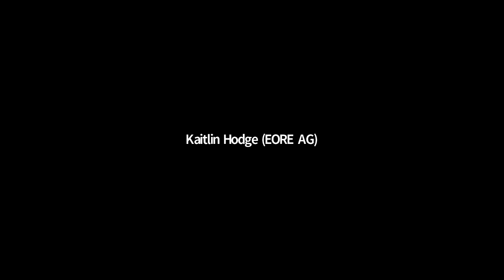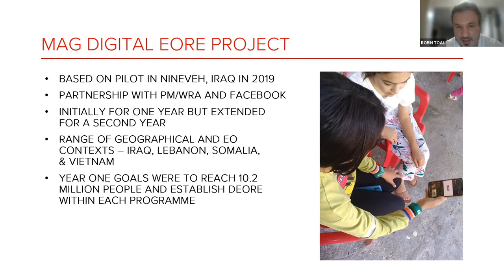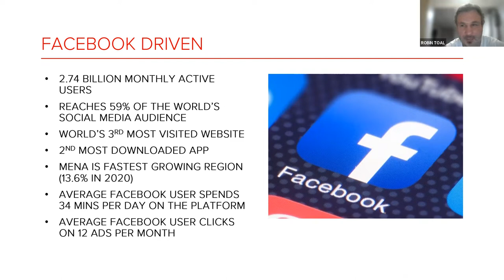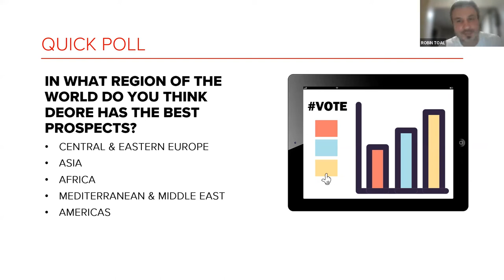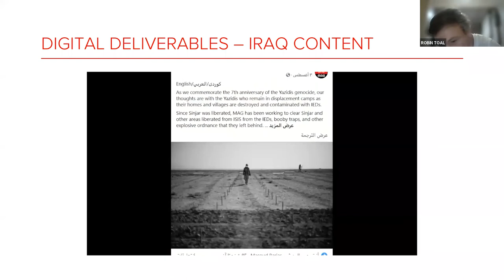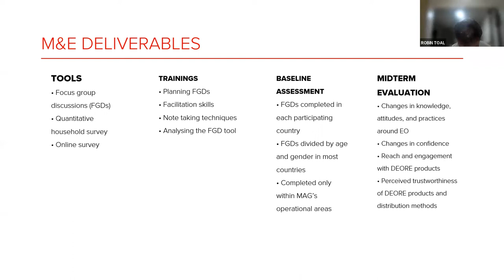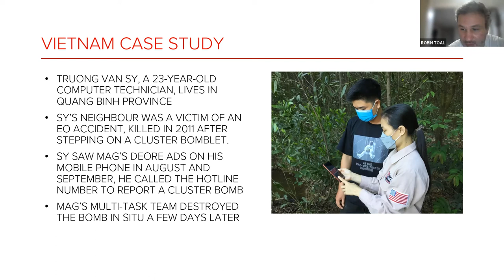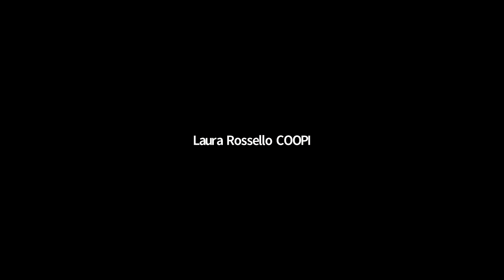EORE Hour: Lessons Learned from MAG's Digital EORE Project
EORE Hour is a regular webinar series hosted by the EORE Advisory Group. It allows EORE practitioners to meet each other and to share good practices, innovations and lessons learned. Each webinar is hosted by a different volunteer on a topic of their choice.

Host: Mines Advisory Group (MAG)
Date: 24 November 2021
Topic: Lessons Learned from MAG's Digital EORE Project

Description: This EORE Hour featured a presentation and discussion led by MAG's Community Liaison Team non their Digital EORE Project in Iraq, Lebanon, Somalia and Vietnam. Re-watch to discover what they did, what they would do differently and the criteria for establishing your own digital EORE Project.

Summary of webinar:
• Discusses the project design and implementation of MAG’s Digital EORE Project
• Provides background, objectives, activities, initial results, and M&E
• Includes example materials, lessons learned, and challenges
• Facebook ads are a cost-effective method reaching mass and niche audiences
• Mid-term official report expected January 2022
• MAG’s Digital EORE Project has been extended to the close of 2022